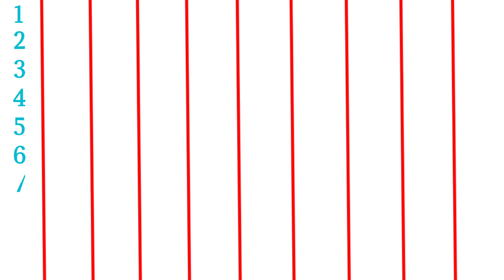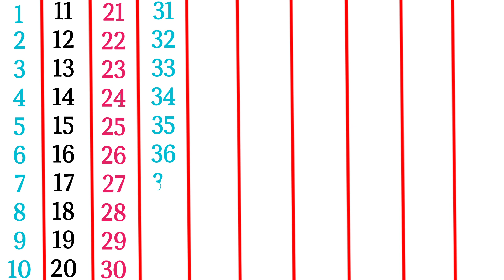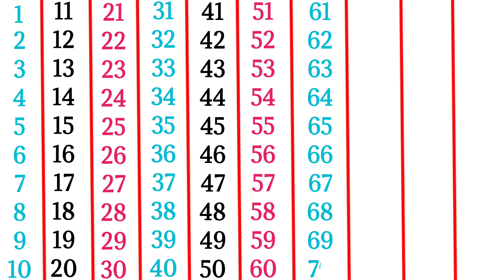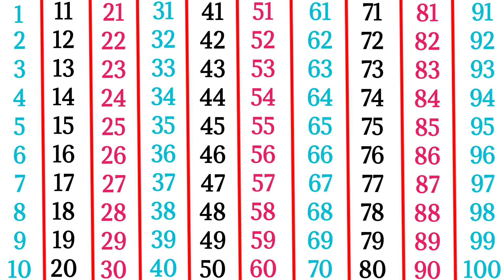गिनती | 1 se 100 tak ginti hindi mein | 1 to 100 counting in hindi | गिनती 1 से 100 तक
Ginti | 1 se 100 tak ginti hindi mein | 1 to 100 counting in hindi | 1 se 100 tak hindi ginti

1 to 100 counting | counting 1 to 100 | 1 से 100 तक गिनती | one two three ginti ‎

Ginti
Counting 1 to 100
Hindi numbers
Learn counting
1 se 100 tak ginti
Hindi ginti
Educational video
Kids learning
Learning numbers
Hindi counting video
Preschool learning
Hindi numbers 1 to 100
Nursery rhymes
Ginti ki video
Hindi educational video
Kids ginti video
Maths for kids
Hindi ginti video
Hindi counting for children
Counting song in Hindi
Ginti for kids
Number song
Counting 1 to 100 Hindi
Learn numbers
1 to 100 in Hindi
Counting practice
Learning video for kids
Educational content
School video
Counting exercise
Kids educational content
Basic maths for kids
Hindi education
Fun learning
Counting 1-100
Hindi counting practice
Kids counting video
Early education
Hindi counting lesson
Hindi maths
Hindi preschool video
Hindi children’s video
Counting for beginners
Hindi counting tutorial
Maths learning
Hindi number learning
Ginti song
Basic counting
Kids maths
Ginti exercise
Number learning video
Hindi kids video
Counting tutorial
Ginti lesson
Number practice
Learn to count
Counting education
Hindi number exercise
Kids education
Hindi ginti lesson
Ginti from 1 to 100
Learning numbers in Hindi
Hindi education for kids
Counting practice video
Educational video for kids
Kids video
Maths video for children
Ginti practice
Hindi counting guide
Hindi kids learning
Learning ginti
Fun with numbers
Maths education
Hindi counting song
Early maths education
Preschool counting
Hindi learning video
Counting fun
Hindi number practice
Counting in Hindi for kids
Educational songs
Counting video
Ginti for beginners
1 se 100 tak Hindi ginti
Hindi maths video
Counting activity
Learn to count in Hindi
Hindi video for kids
Educational counting
Ginti numbers
Hindi learning numbers
Kids counting practice
Hindi preschool learning
Ginti in Hindi 1 to 100
Learning ginti video
123 counting numbers
count to 1 to 100
1 se 100 tak ginti English counting from 1 to 100
1 se 100 tak angreji ginti
100 tak ginti
1 to 100 ginti
ginti 100 tak
12345 number
1 to 100 counting
गिनती 100 तक
1 से 100 तक गिनती
1 से 100 तक गिनती अंग्रेजी में
गिनती 1 से 100 तक
ginti  english me 1 se 100 tak
1234 number counting in english
Ginti English or Hindi me
1 से 100 तक गिनती हिन्दी में
Learn kids education
1 se 20 tak counting
Counting Numbers
one two three song
1 to 100 counting
Numbers for kids
1 to 10 kids song
1234 counting
class Nursery
Number Song
one two three
123 numbers
ek do tin
123 123